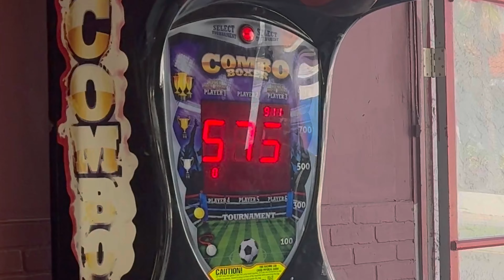shot a music video on an iPhone... (cocky)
im coming back...